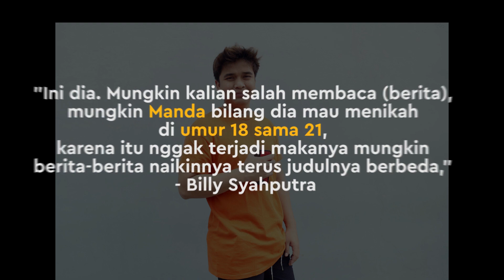Amanda Manopo Sudah Menikah? Ini Kata Billy Syahputra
KAPANLAGI.COM - KLovers,
Amanda Manopo membuat banyak orang terkejut soal pengakuan menikah. Billy Syahputra pun akhirnya pasang badan.